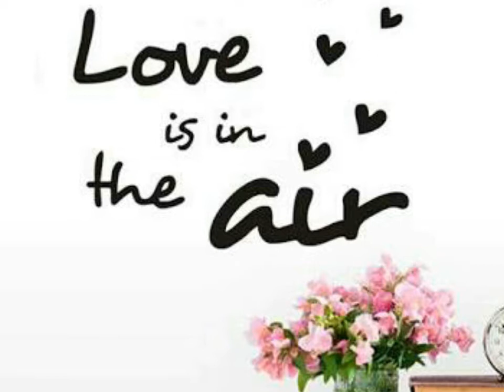August 20, 2018 Reading "love is in the air"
Credit: Images from the internet.